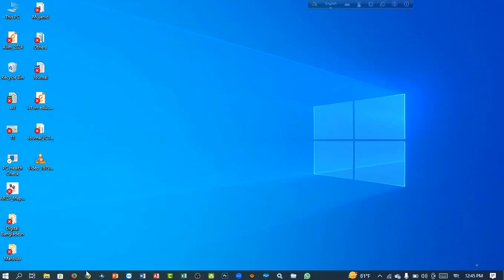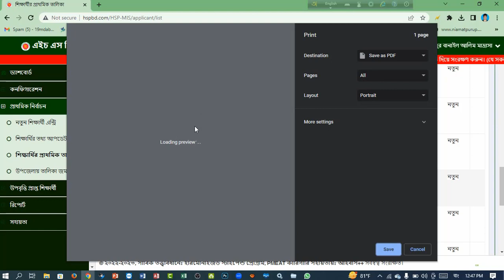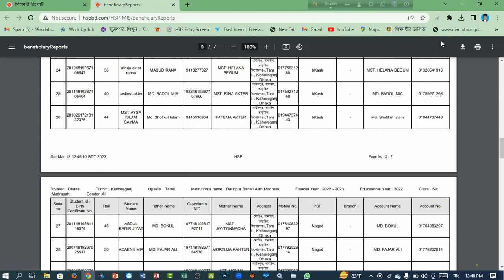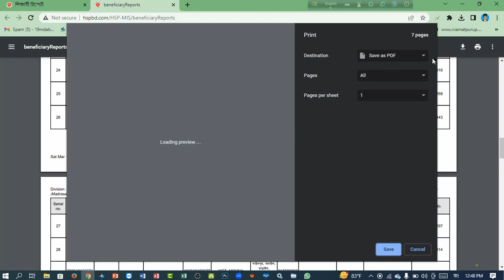How to download & print HSP-MIS scholarship report ll HSP-MIS উপবৃত্তির রিপোর্ট ডাউনলোড করুন ll